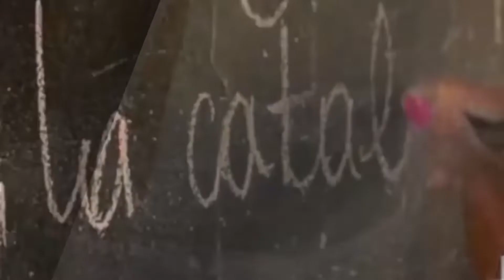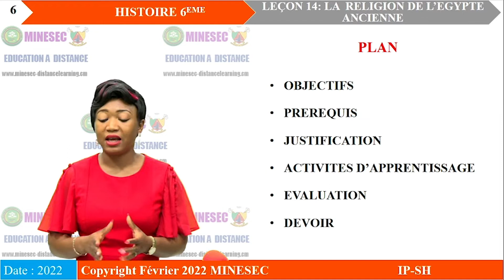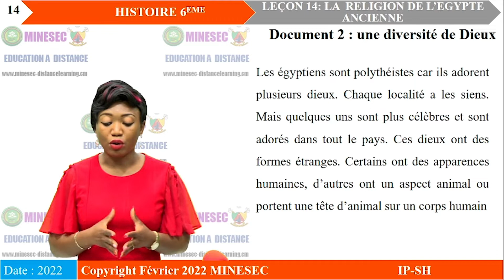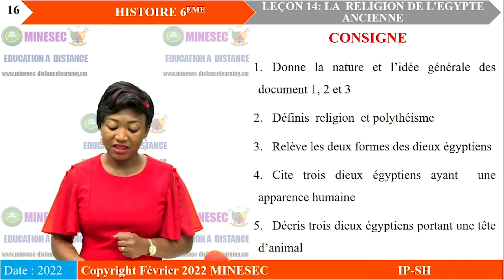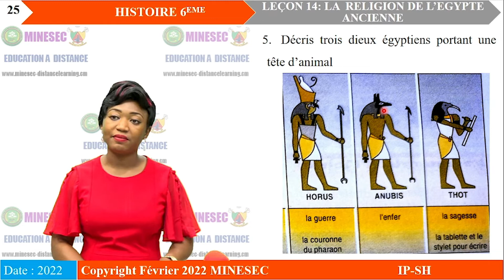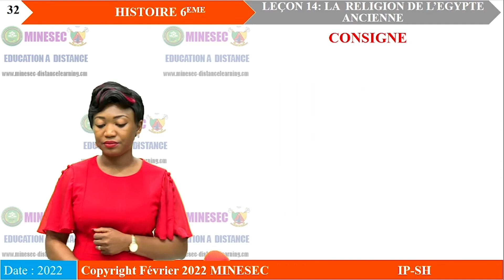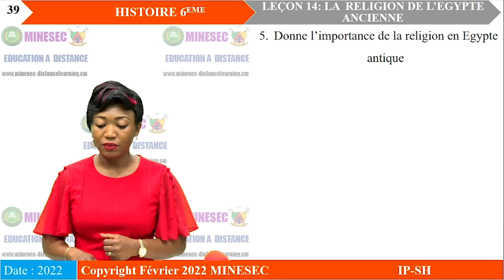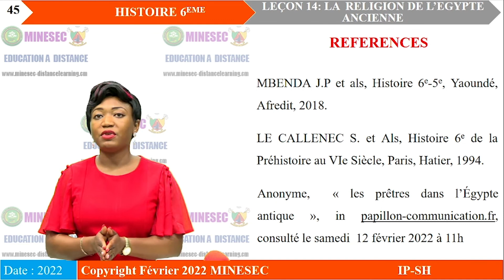IP-SH HISTOIRE 6ème Leçon 14 la Religion de l'Egypte Ancienne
HISTOIRE 6ème Leçon 14 la Religion de l'Egypte Ancienne